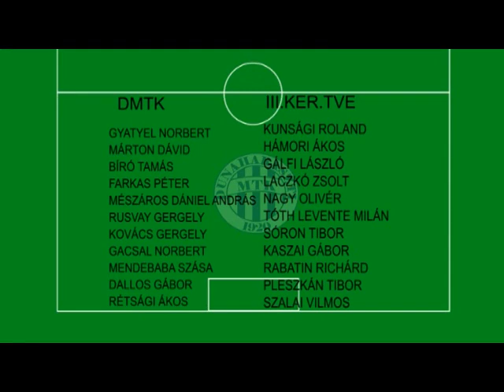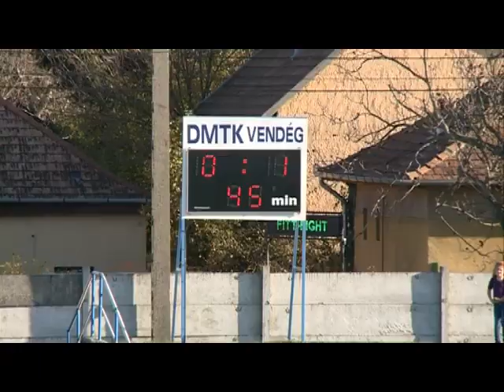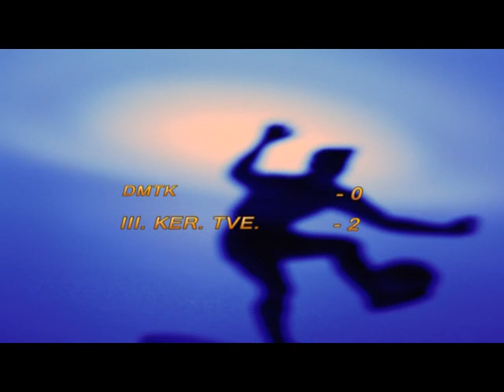Bajnoki labdarugó mérkőzés (2018. 46. hét)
2018/2019 - Magyar Labdarúgó Szövetség - NBIII. Nyugati csoport - 13. forduló: DMTK - III. KER. TVE - hosszabb összefoglaló